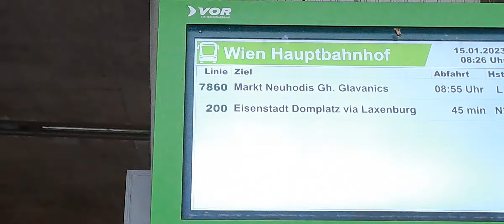January 15, 2023